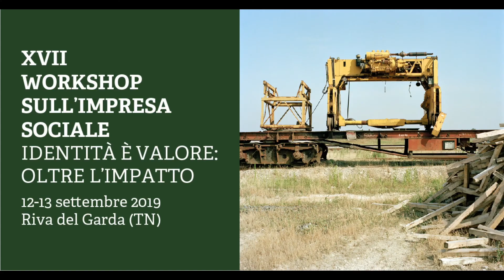Accrescere il valore dell’impresa sociale | Stefano Lepri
XVII Workshop sull'impresa sociale
12-13 settembre 2019
Riva del Garda (TN)

La sessione conclusiva del Workshop sull’impresa sociale ha propostio un dibattito sul tema “Accrescere il valore dell’impresa sociale: quale ecosistema”. Sono intervenuti:

Giovanni Fosti | presidente di Fondazione Cariplo
Sebastiano Maffettone | professore ordinario di Filosofia Politica, LUISS Guido Carli
Stefano Lepri | Deputato della Repubblica Italiana

Conduce Felice Scalvini | Iris Network – Assifero